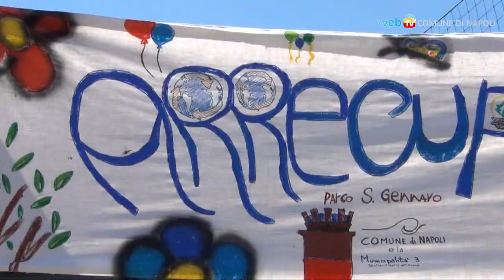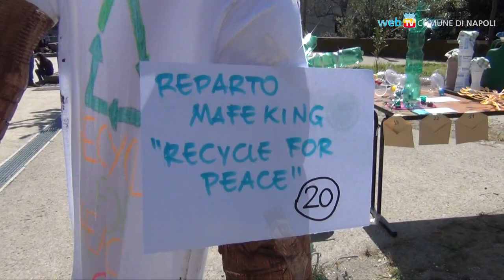Riapre il Parco San Gennaro alla Sanità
Dopo la chiusura di due anni fa per gravi danneggiamenti vandalici, il Parco è stato ristrutturato e restituito alla città, coinvolgendo le associazione della Sanità per farlo vivere con iniziative ed animazione continua.